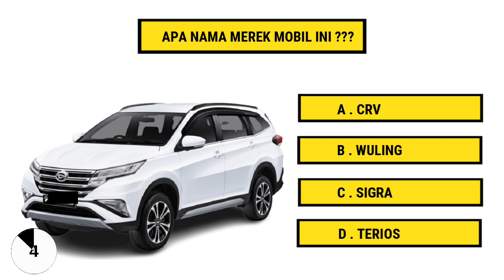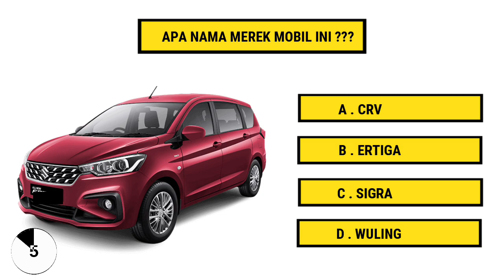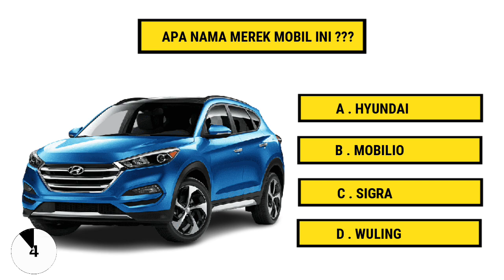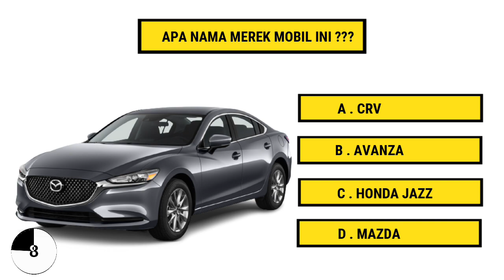Tebak Apa Merek Mobil ini _ Ayo Uji Kemampuan Muu ... ????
tebak merek mobil ini hanyalah sebagai hiburan semata ...